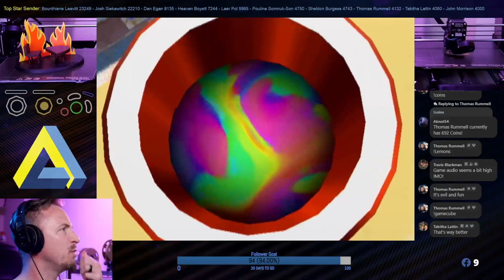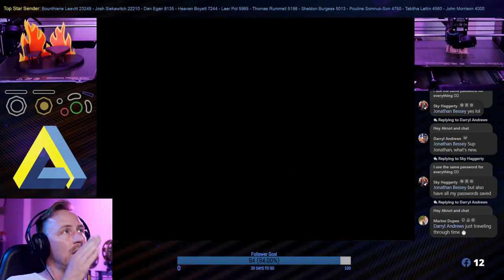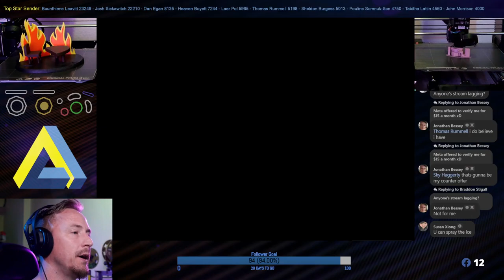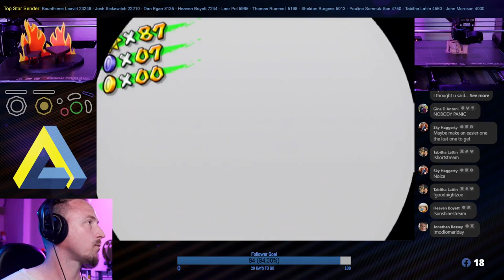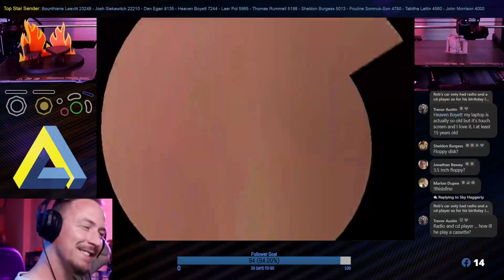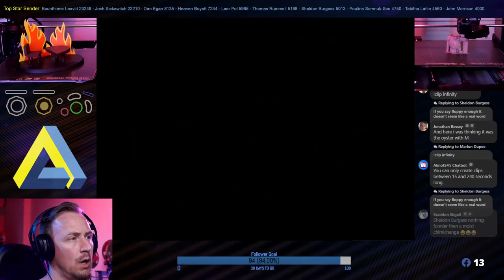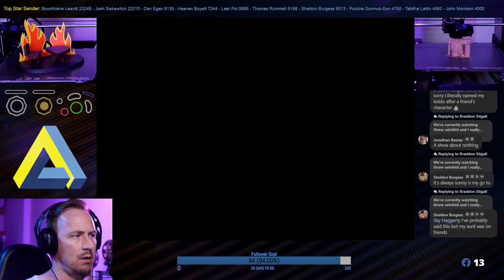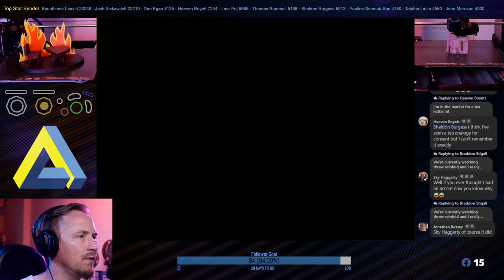Live Stream Super Mario Sunshine GameCube Part 9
Join us for an exhilarating live stream of Super Mario Sunshine on GameCube! Get ready to embark on a sunny tropical adventure alongside Mario as he battles through diverse worlds, tackles challenging platforming levels, and sprays away pollution with his trusty FLUDD. Witness the stunning visuals, captivating storyline, and innovative gameplay mechanics that made this game a beloved classic. We'll showcase our skills, uncover hidden secrets, and navigate through thrilling obstacles. Don't miss out on the excitement as we relive the nostalgia and bask in the radiant glory of Super Mario Sunshine on GameCube, live-streamed just for you!

▶️Jump to Game Play
00:00 - Intro
01:30 - Press Start